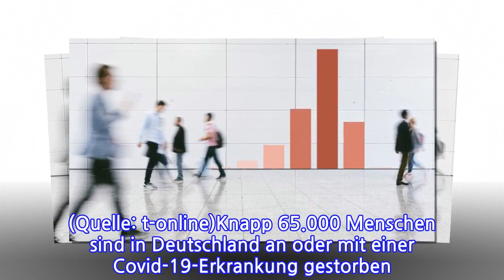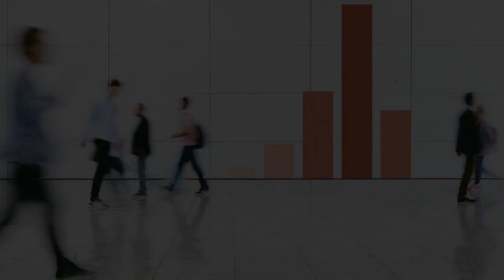Animation gibt AufschlussWiealtsinddieDeutschen,dieanCovid-19sterben?Von Philip...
Animation gibt AufschlussWiealtsinddieDeutschen,dieanCovid-19sterben?Von Philip Friedrichs...
Animation zeigt: So alt sind die Deutschen, die an Covid-19 sterben. (Quelle: t-online)Knapp 65.000 Menschen sind in Deutschland an oder mit einer Covid-19-Erkrankung gestorben. t-online zeigt, welche Gruppen davon besonders betroffen sind und wie der aktuelle Verlauf aussieht.Es sind dramatische Zahlen im Verlauf der Corona-Pandemie: Knapp 65.000 Menschen sind in Deutschland bereits an oder mit einer Covid-19-Erkrankung gestorben. Ende Dezember waren es mitunter mehr als 5.000 pro Woche. Daten des Robert Koch-Instituts zeigen, dass bestimmte Bevölkerungsgruppen weitaus häufiger davon betroffen sind als andere. Unterschiede finden sich nicht nur beim Alter, sondern auch beim Geschlecht.Welche Gruppen besonders häufig an einer Covid-19-Erkrankung sterben, wie sich die Lage über die letzten Monate entwickelt hat und wie Deutschland bei den Corona-Toten im internationalen Vergleich dasteht, zeigt unsere Animation im Video oben. Sie finden den Beitrag auch hier.
INFORMATION
• Source: t-online